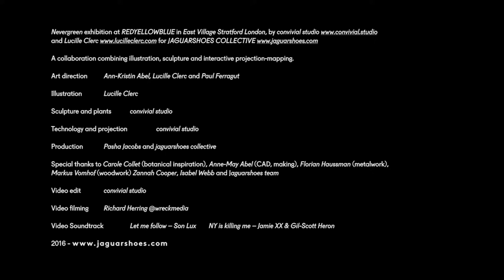JAGUARSHOES COLLECTIVE presents Nevergreen HD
A bar cum exhibition space dedicated to digital arts is the latest addition to London's culturally-vibrant E20...